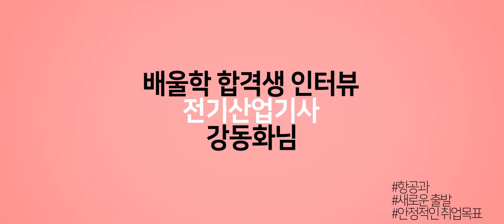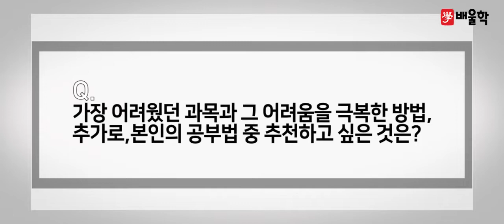[전기산업기사 합격비법★] 수업 중 강조한 내용만으로 합격한 비전공자 합격스토리! - 강*화님 인터뷰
해당 후기는 강*화님의 합격 이야기를 바탕으로 제작되었습니다.